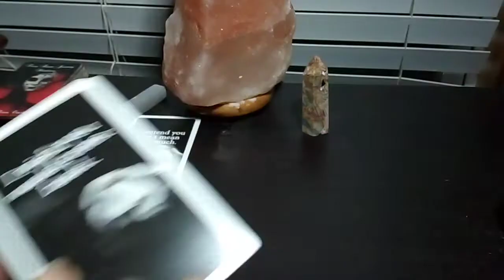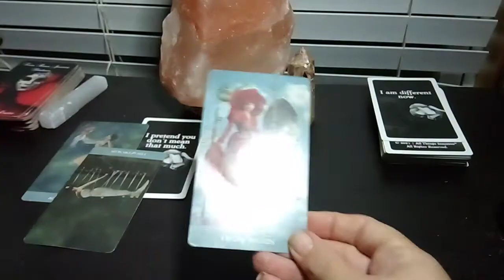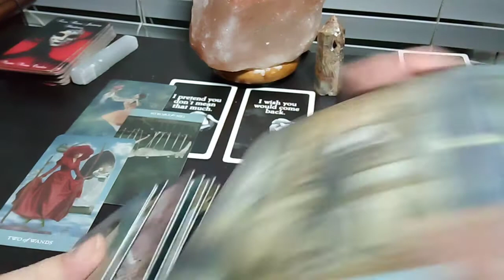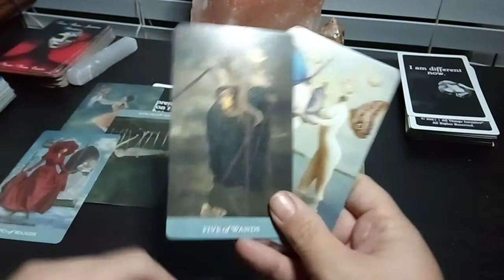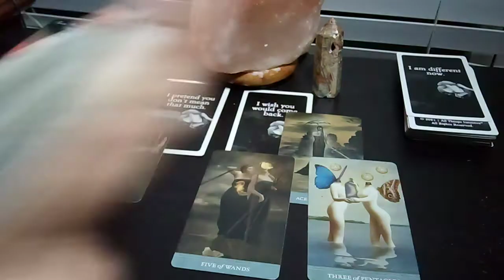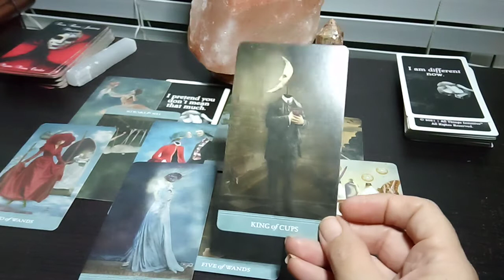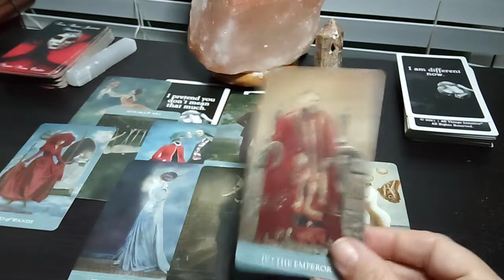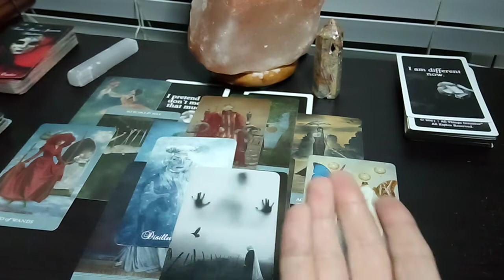♈ Aries | Not saying I 💕 You, backfired